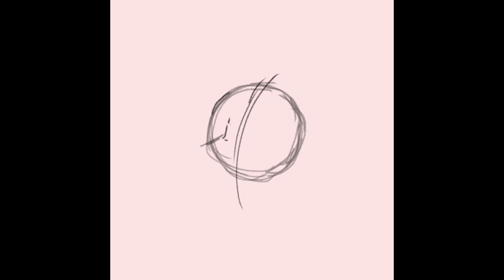Connor Speedpaint - Procreate Speedpaint